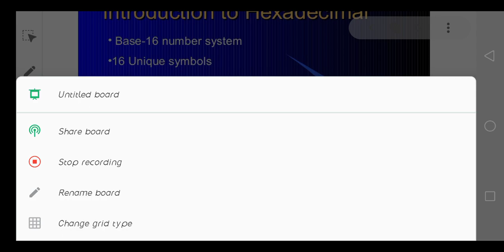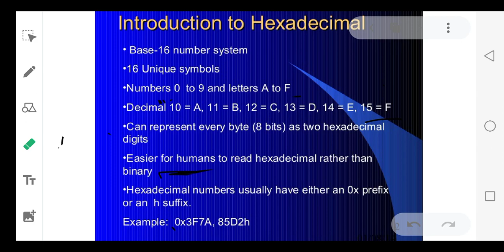Hexadecimal number system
Conversion of binary to hexadecimal